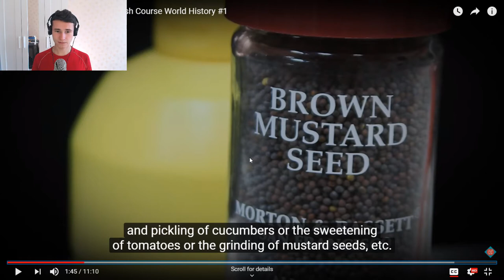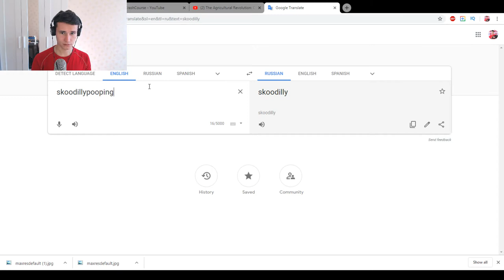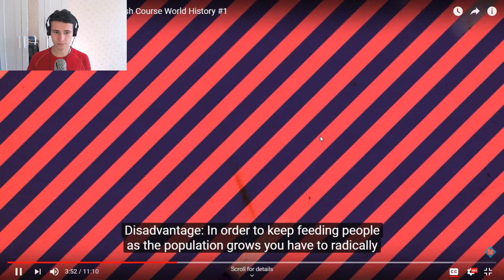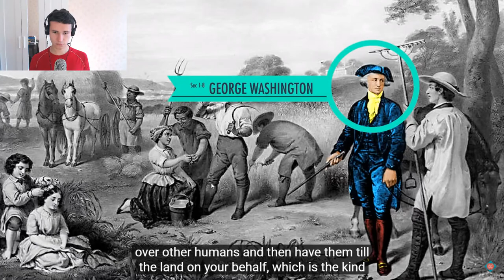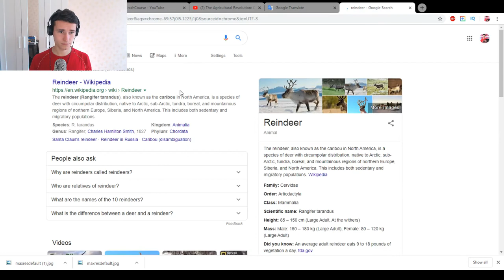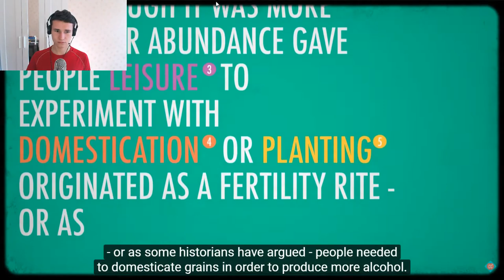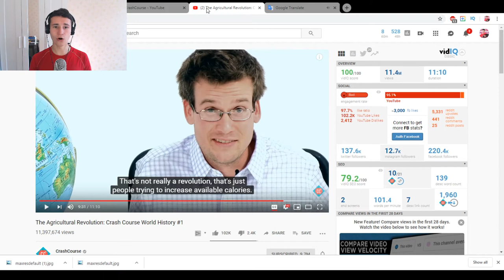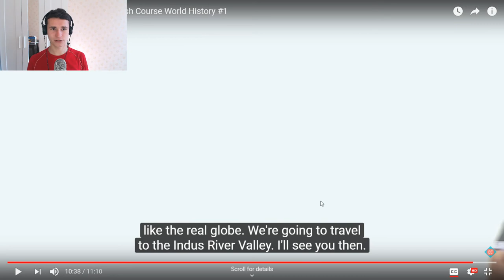The Agricultural Revolution: Crash Course World History #1 | Russian man learns English | Reaction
It is fair use of Crash Course content. I chase educational purposes.

Thanks :)

F.A.Q.:

1. Why do I learn English?

2. Why do I learn Indonesian?

3. Why am I doing reactions?

4. Why am I making a video?
Self-psychotherapy
Development of my own skills
Autobiography
Self-awareness

5. Why am I learning new skills?

6. According to the results, the language I want to talk mainly?

7. What do I want to get on the total?

8. What do i love?
Communication with people
Dancing
Developing
Singing
Playing music
Speaking
Training
Make new
Playing computer games
Drawing
Having fun